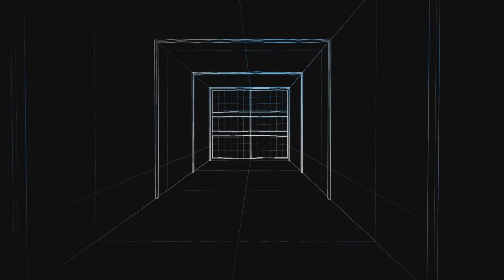Breakpoint With Dan - Ghost Recon